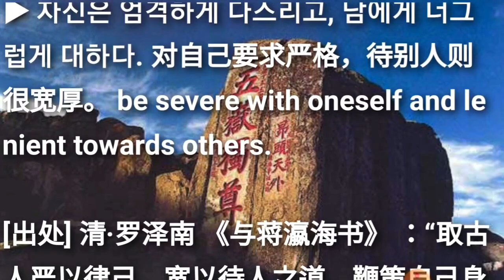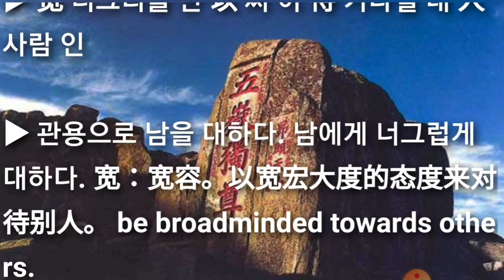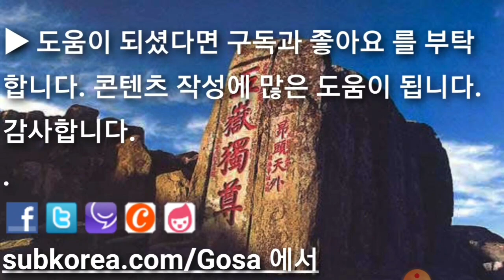엄이율기 관이대인(嚴以律己 寬以待人/严以律己 宽以待人) yán yǐ lǜ jǐ，kuān yǐ dài rén 스터디윗미 Studywithme 성어TV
최신고사성어 사자성어 엄이율기 관이대인(嚴以律己 寬以待人/严以律己 宽以待人) yán yǐ lǜ jǐ，kuān yǐ dài rén

집중력 향상을 위하여 음악이나 음성 나레이션을 넣지않고 무음성으로 진행합니다. 차후 힐링음악 추가예정 입니다.

▶ 严 엄할 엄 以 써 이 律 법 률 己 몸 기 宽 너그러울 관 以 써 이 待 기다릴 대 人 사람 인

▶ 자신은 엄격하게 다스리고, 남에게 너그럽게 대하다. 对自己要求严格，待别人则很宽厚。 be severe with oneself and lenient towards others.

[出处] 清·罗泽南 《与蒋瀛海书》 ：“取古人严以律己，宽以待人之道，鞭策自己身心，以调和其血气。”

[예문] 周恩来《团结广大人民群众一道前进》 ：“‘严以律己，宽以待人’。当然这个宽不是没有原则的。”

◐ 엄이율기(严以律己) ◑

▶ 严 엄할 엄 以 써 이 律 법 률 己 몸 기

▶ 자신에게 엄격하다.자신을 엄격하게 다스리다.

[동의어] 반구저기(反求诸己)

[반의어] 적반하장(賊反荷杖)

◐ 관이대인(寬以待人/宽以待人) ◑ kuān yǐ dài rén

▶ 宽 너그러울 관 以 써 이 待 기다릴 대 人 사람 인

▶ 관용으로 남을 대하다. 남에게 너그럽게 대하다. 宽：宽容。以宽宏大度的态度来对待别人。 be broadminded towards others.

[出处] 明·罗贯中《三国演义》 第六十回：“某素知刘备宽以待人，柔能克刚，英雄莫敌。”

[예문] 他向来是严以律己，宽以待人

[동의어] 대인대의(大仁大义)

[반의어] 엄징부대(严惩不贷)